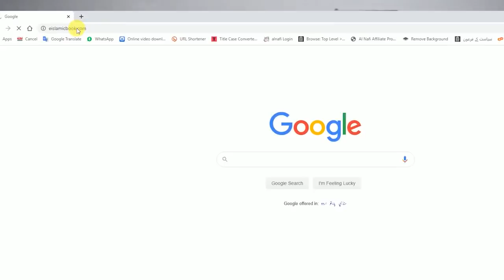How to Learn Amlyat ►#104 ► عملیات کے شوقین ضرور دیکھیں ► Syed Abdulwahab Sherazi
یہ ویڈیو عملیات کے شوقین لوگوں کے لیے بنائی گئی ہے۔ بس یہ چند کام کر لیں